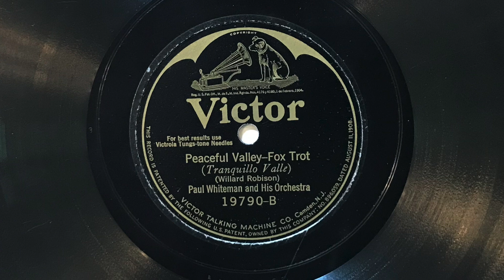Peaceful Valley - Paul Whiteman and His Orchestra - 1925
"Peaceful Valley" played by Paul Whiteman and His Orchestra; Victor 19790-B, take 3 (10").  Electrically recorded in New York on 16 September 1925.

Personnel:
Paul Whiteman: violin, director.
Henry Busse: trumpet.
Frank Siegrist: trumpet.
Ted Bartell: trumpet.
Roy Maxon: trombone.
Wilbur Hall: trombone.
Chester Hazlett: clarinet, bass clarinet, alto saxophone.
Hal McLean or Ed Stannard: clarinet, alto saxophone.
Charles Strickfaden: alto saxophone, baritone saxophone.
E. Lyle Sharpe: clarinet, tenor saxophone.
Mario Perry: piano-accordion.
Charles Gaylord violin.
?: violin.
Harry Perrella: piano.
Mike Pingitore: banjo.
John Sperzel: brass bass.
George Marsh: drums.